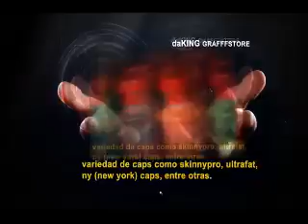DAKING GRAFFSTORE SPOT para PUNTO URBANO, KINTAZONA TV